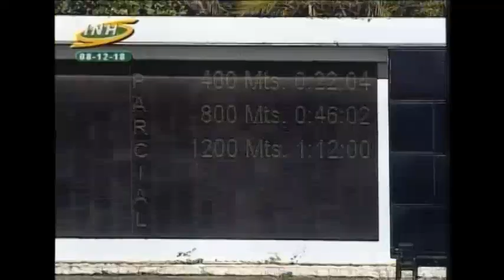COPA RAMON ALFREDO DOMINGUEZ 2018 18C907